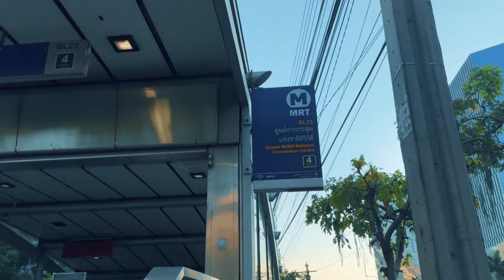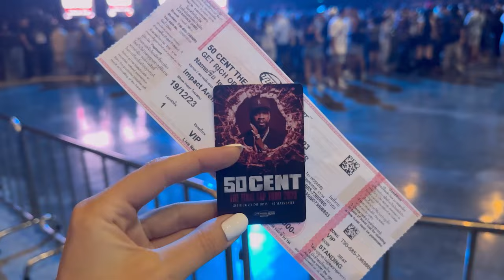Bangkok and 50 Cent concert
It was a very eventful and fun 5 days in Bangkok. And the cherry of our trip was the 50 cent concert. There were a lot of emotions at the concert, at some point I almost cried) I like Bangkok more and more every time, but a few days are enough. It's very hot there and there are a lot of people and transport